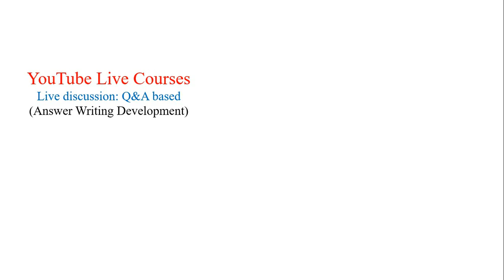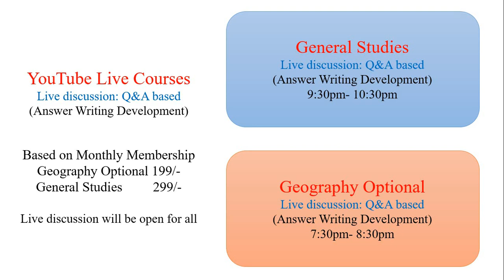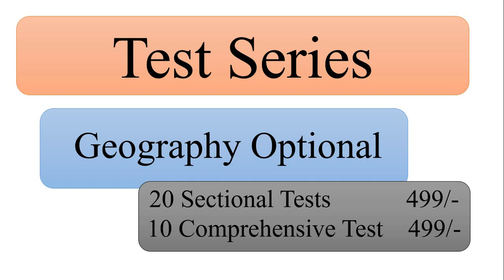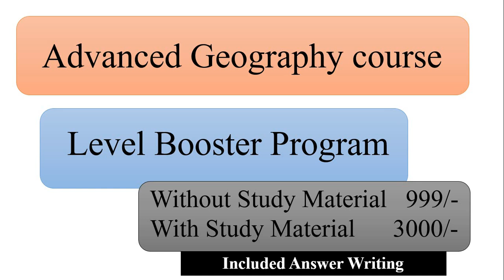Courses l 2022-23 l General Studies l Geography Optional l Answer Writing Program l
Recognition IAS Course Details 2022-23

YouTube Live Courses-
General Studies: 9:30pm onwards

20 Sectional Tests
10 Comprehensive Tests

General Studies Test Series
12 Sectional Tests
10 Comprehensive Tests